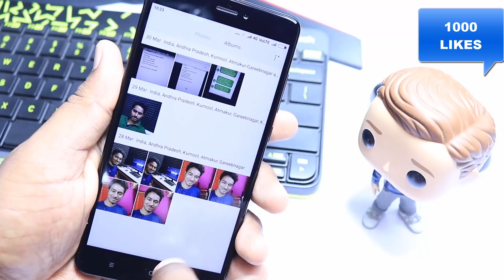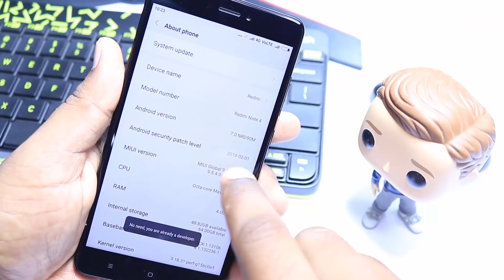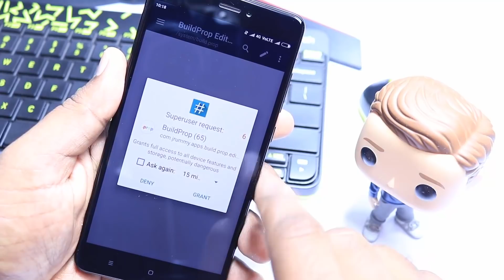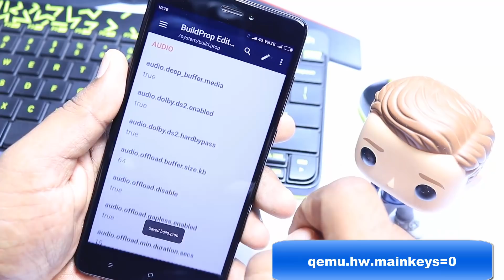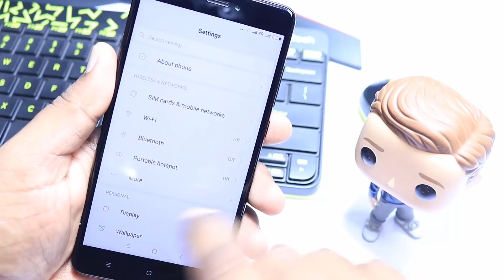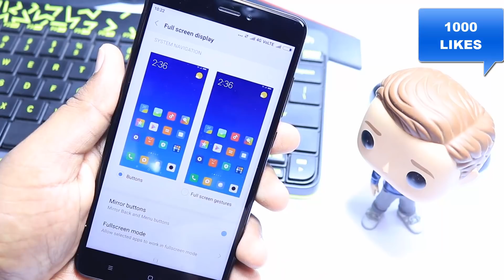REDMI Hidden Trick | Xiaomi 18:9 Full Screen Display Gestures for Any Redmi Phones Like IPHONE X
REDMI Hidden Trick | Xiaomi 18:9 Full Screen Display Gestures for Any Redmi Phones Like IPHONE X.In this video I'll show you how to get Original & exclusive Xiaomi 18:9 Full Screen Display Gestures for Any Xiaomi Phone in MIUI 9. I'm using this in my Redmi note 4. This is the same Redmi note 5 pro Full Screen Gestures Feature. It's very Useful & Interesting.

Paste This Code :- qemu.hw.mainkeys=0